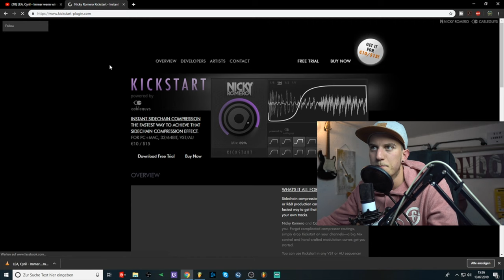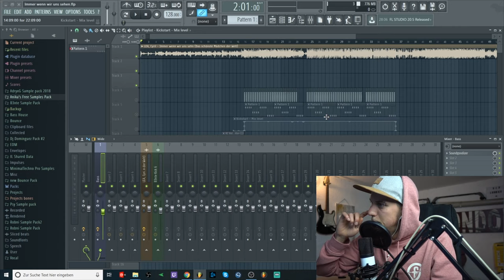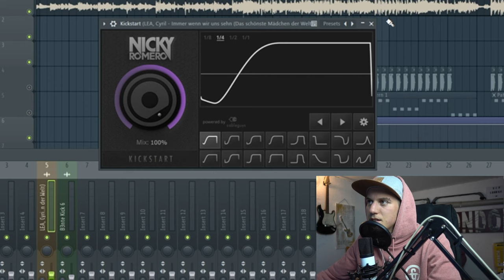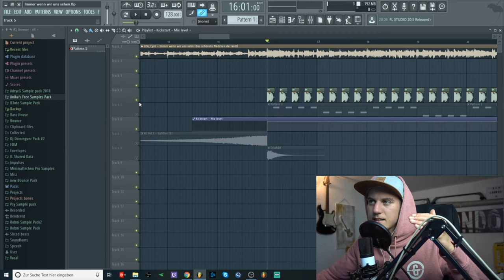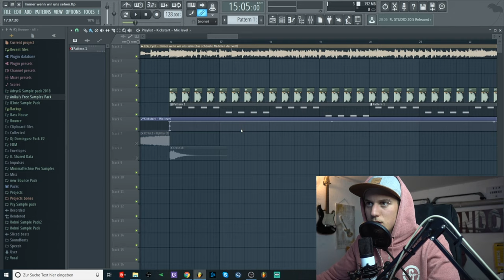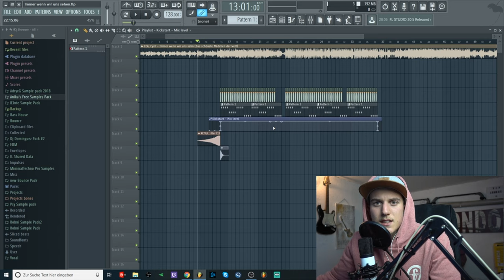So Remixt Ihr einen ORIGINALEN SONG! (ohne Acapella) in FL Studio | Luis Dominguez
Schickt mir mal eure Remixe :)

📷 MEIN EQUIPMENT 📷